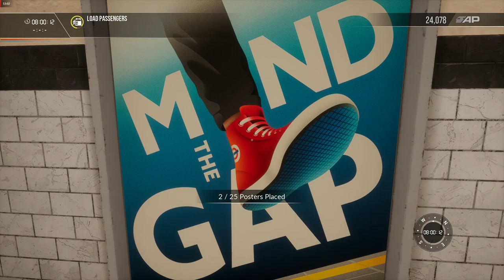TSW2 | Services 3 | Bakerloo Line | London Underground | 1972 MkII Tube Stock TfL | England